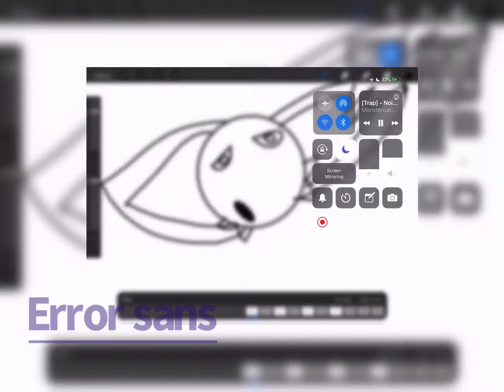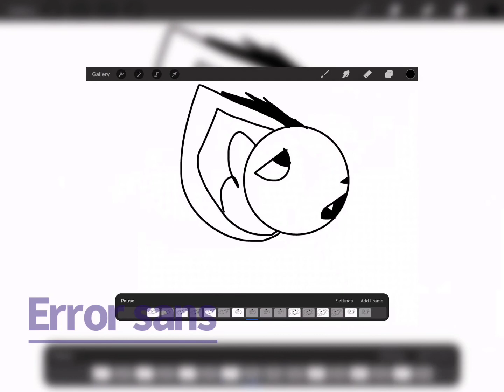A edit i did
Yeeee i did it